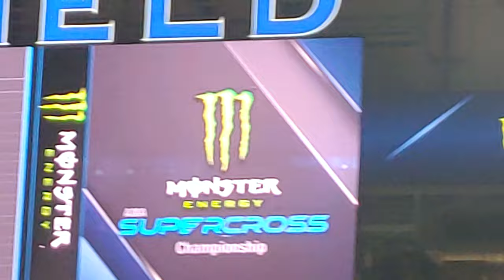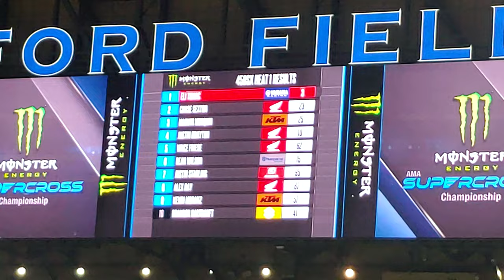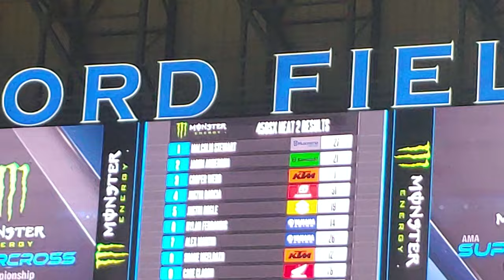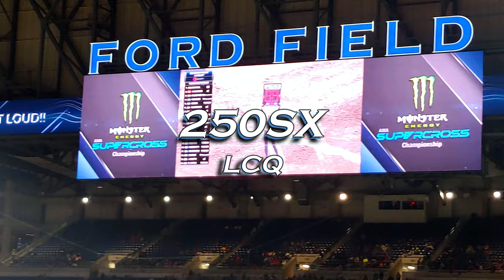SUPERCROSS 2022 || Round 10 in Detroit, Michigan at Ford Field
Welcome back to the channel everyone and thanks for taking the time to swing by again!

 This Supercross footage was recorded by me personally at the Ford Field Arena in my very own home town of Detroit, Michigan. It was round 10 of the 2022 AMA Supercross racing and was a complete BLAST!

 My and my son and Daughter along with my buddy and his son sat in Section 123, row 27... It was good viewing with the naked eye but my phone camera had to zoom in quite a bit to the extent of it's capabilities. I Edited the footage as best I could with my knowledge. I hope you enjoy it.

Unfortunately I didn't every minute of every race as I wanted to watch and enjoy the racing myself in person and it was very hard to do so while recording. That being said, The race orders were as follows...

250SX-H1
250SX-H2
450SX-H1
450SX-H1
7-8yr old Junior
250SX-LCQ
250SX-Main Event
450SX-LCQ
450SX-Main Event

Thanks again for watching and hope to see you return to the channel over and over in the future as we go through our journey...

Take Care and God Bless you and Yours!
Andrew C.